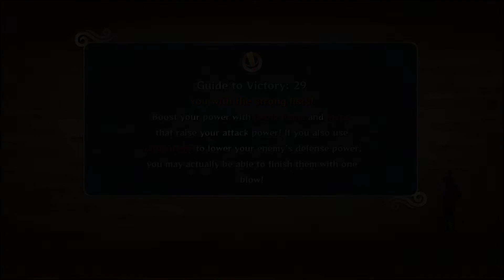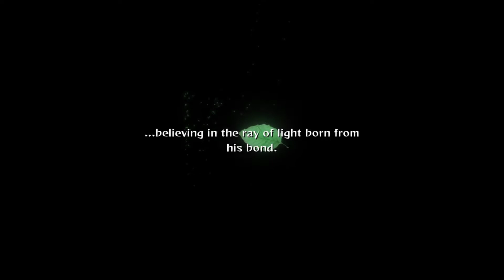Returning to the Ninja Way in NARUTO Shippuden: Ultimate Ninja Storm 2 PART 6 A Foreshadowed Death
Wind powered ninja techniques.

It's apparently been three years away from people while Naruto has been honing his skills to take on the evil forces in game, but only about one year (I think) on stream since we tackled the first game and the story contained. Time to don our best headband and warm up our finger poses to go through Ultimate Ninja Storm 2.

Let's Play Naruto Shippuden: Ultimate Ninja Storm 2 PART 6